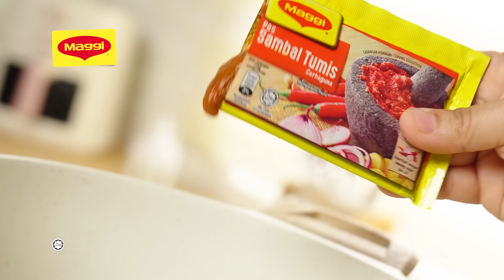Kari Ayam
Berbukalah dengan kelazatan Kari Ayam yang dimasak menggunakan Kiub Kari MAGGI® dan MAGGI® Sambal Tumis. Bulan mulia ini juga adalah masa yang sesuai untuk hargai insan disebalik sajian ini.​